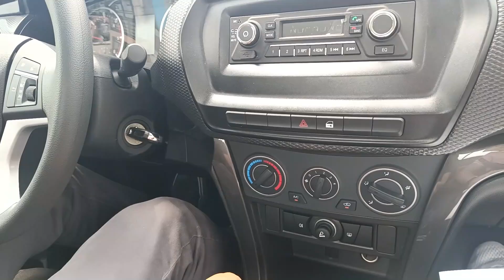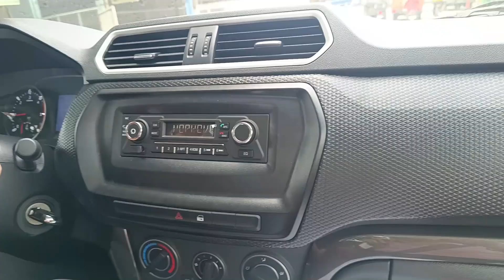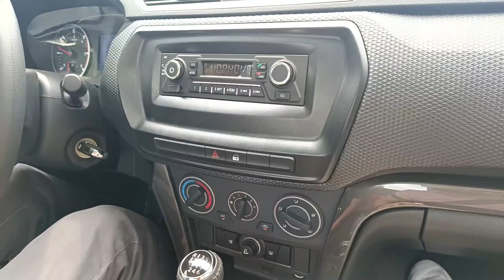NEW GWM STEED 4X2 PICK UP SINGLE CAB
Guys maganda itong pick up na ito grabe sa tibay kaya ang haba ng warranty period niya.
Puwede niyo rin akong message para sa actual demonstration ng unit.